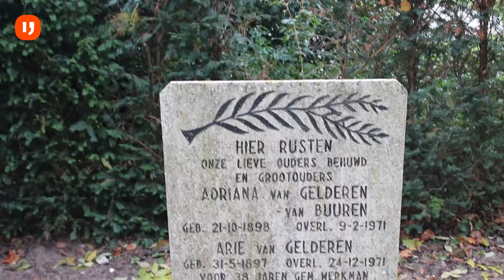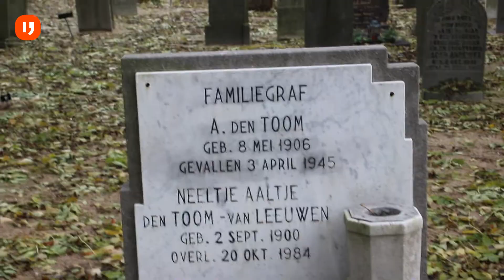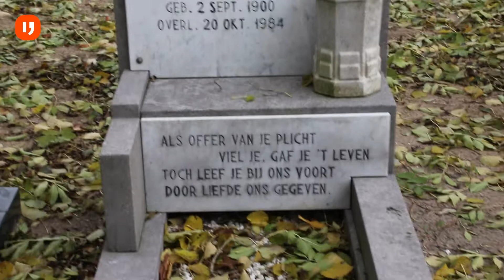Historische verenigingen wachten 7 jaar op lijst met beschermde grafstenen